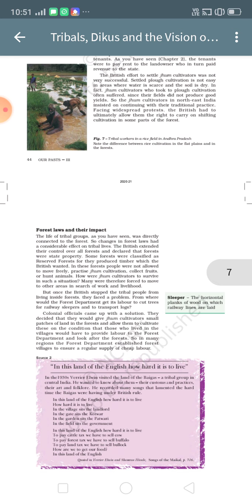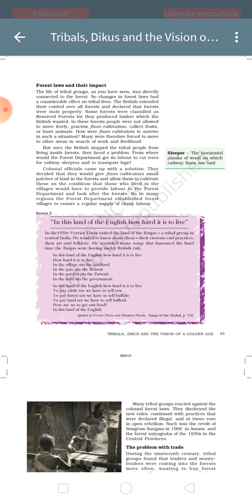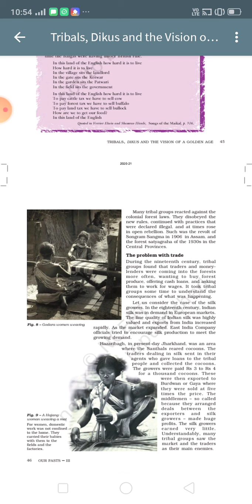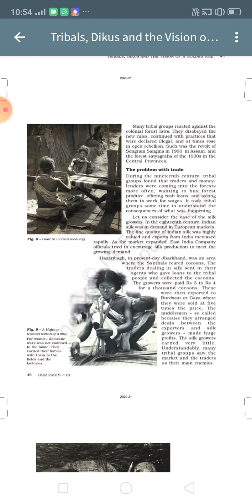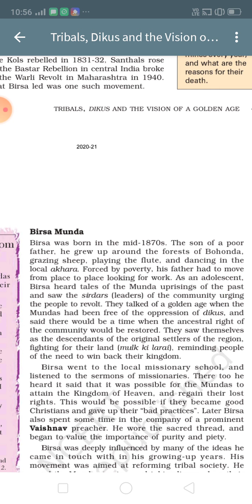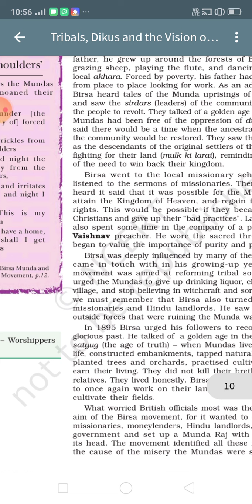24 August 2020